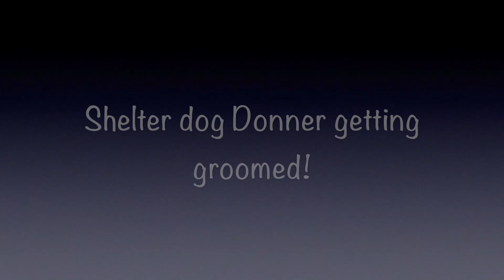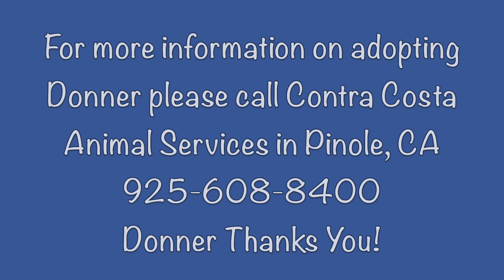Adopt Cute Little Shelter Dog Donner!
Donner is a lovely little dog. He came to the shelter as a lost dog and he was a mess. Today I took him to the dog groomer across the street from the shelter and now he looks like a Million Bucks! Donner is about 15 pounds and he does great with other dogs. Donner Thanks You!